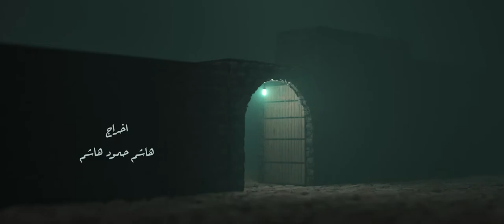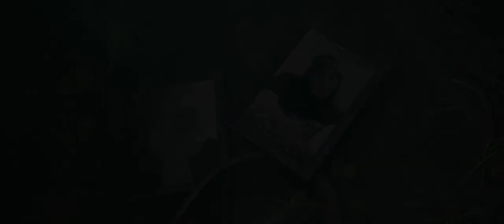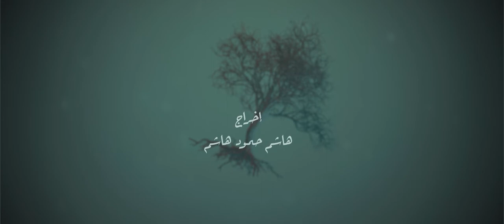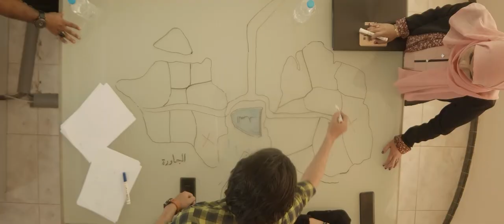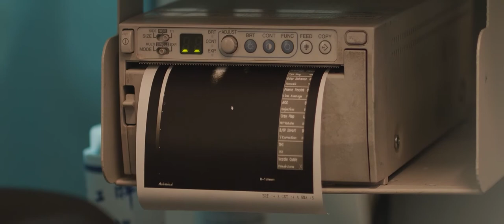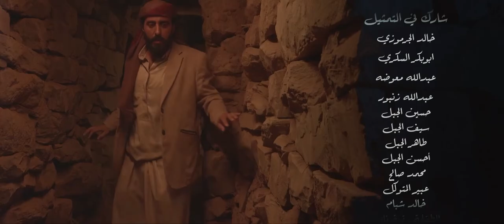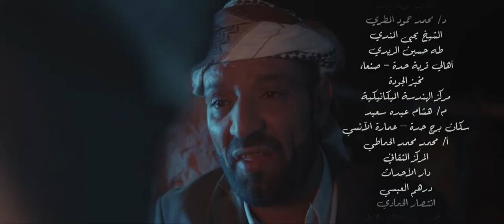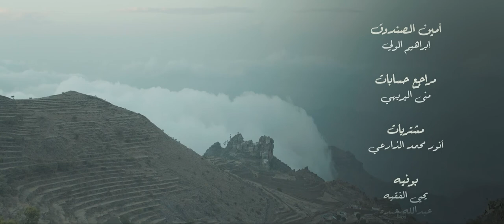مسلسل سد الغريب الحلقة 24